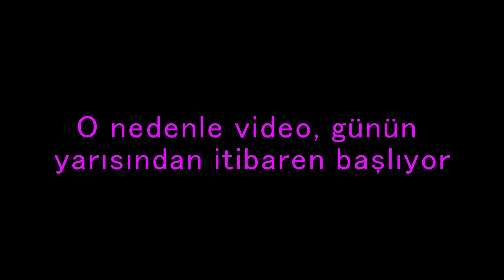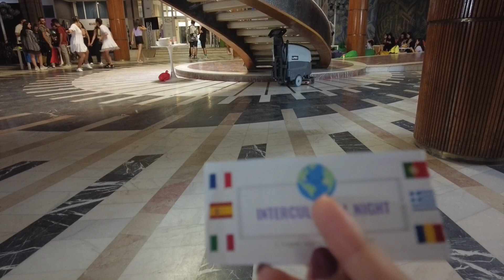ESC Avrupa gönüllüsü olarak bir günüm 🇷🇴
Herkese selamlar
İlk Romanya videomda, Bükreş 'e varışımı ve gece treniyle Timişoara 'ya dönüşümü sizler için vloglamıştım. Biz sabah erken saatlerde Timişoara'ya vardık ve hiç dinlenmeden gençlik merkezimize gidip gönüllülüğümüze başladık. Organizasyonumuzun ve biz gönüllülerin ana amacı uluslararası ve yerel gençler için etkinlikler hazırlamak.  Yoğun tempo, yol yorgunluğu ve adapte süreci içinde ilk iki günümü vloglayamadım. 3.gün videosunda da ne yazık ki ilk klipler silindi. O nedenle video günün yarısından itibaren başlıyor :( Videoda, yaptığımız bazı etkinliklerden bahsediyorum. Yumurta atma, bileklik yapma, sandalye kapmaca gibi... bu etkinlikler ve energizerlar da bizlerin adapte sürecini hızlandırmak için yapılan şeyler aslında.
Buna açıklık getirdikten sonra, iyi seyirler diliyorum :)